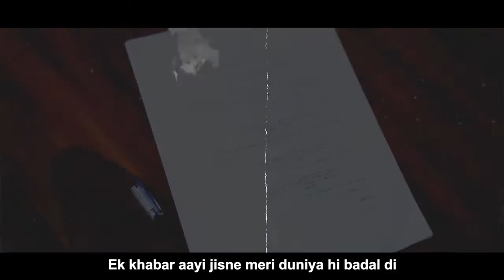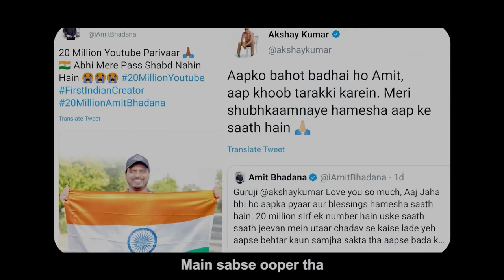Dil Se.. - Amit Bhadana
Kuchh bate batani he aapko pata nahi fir bata payu ya na bata payu is video ke jariye aap sab mere baare me kafi kuchh jan jaoge love you all yese hasata rahunga aapka apna Amit bhadana